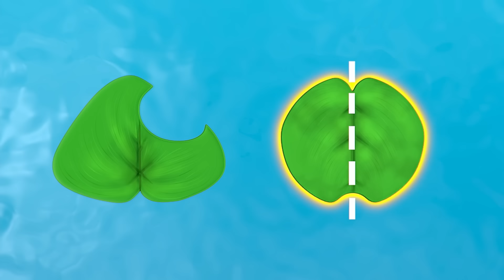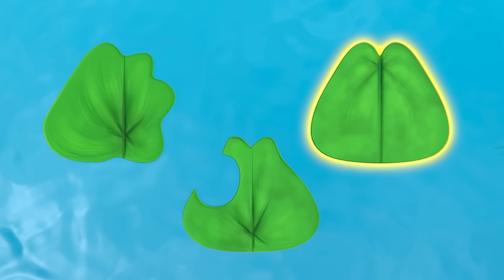Blaze y AJ conocen a un genio mágico | Blaze y los Monster Machines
Blaze y AJ están conduciendo por el desierto cuando se encuentran con un genio mágico, al que le encanta conceder deseos. Pero cuando el genio pierde las joyas que le dan sus poderes, Blaze y AJ emprenden una búsqueda para recuperarlas.

**ADVERTISEMENT**